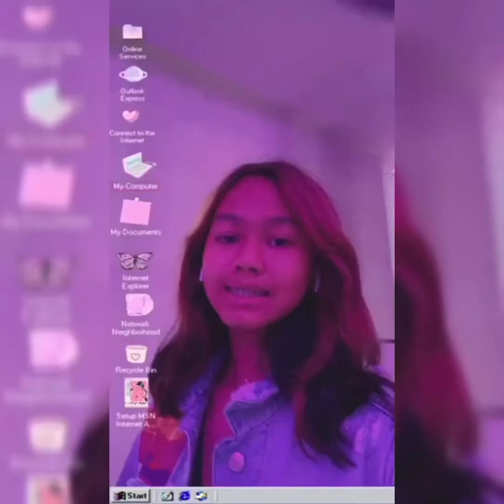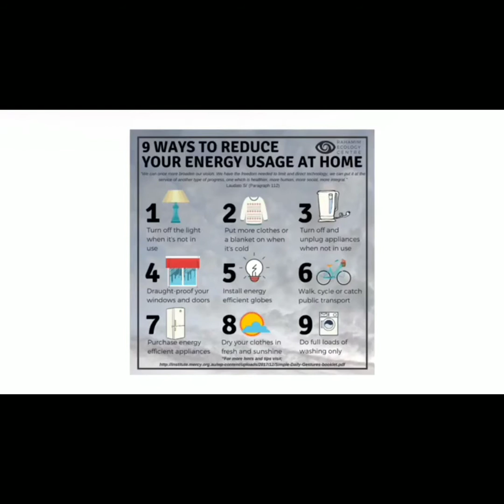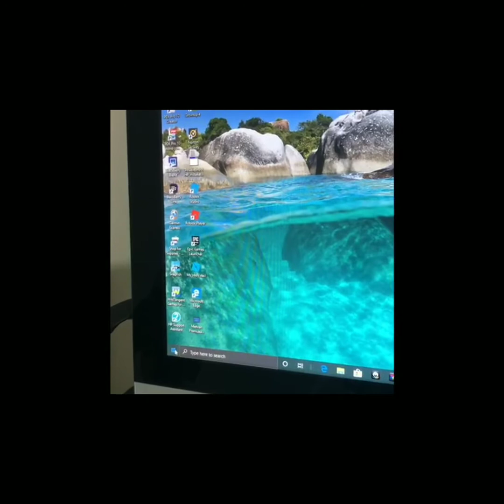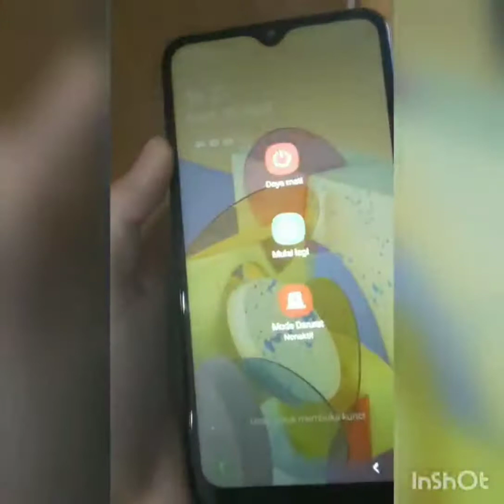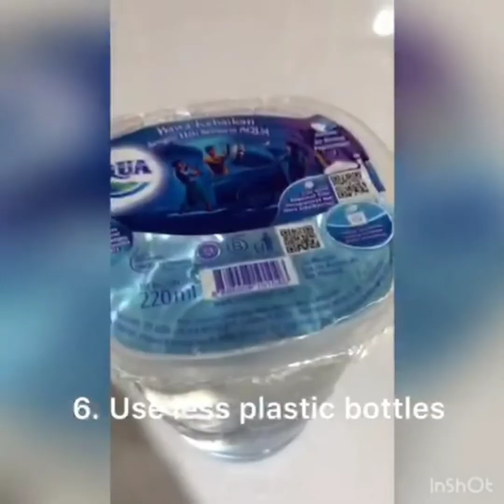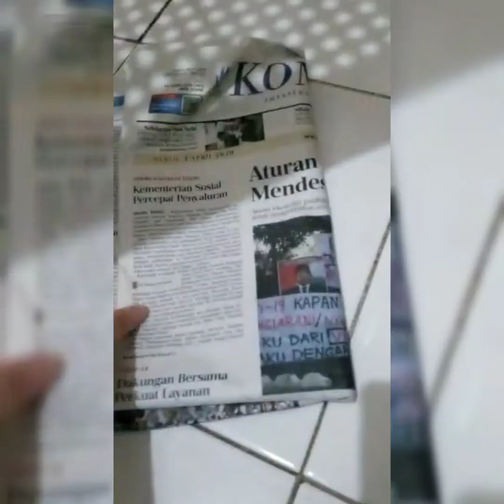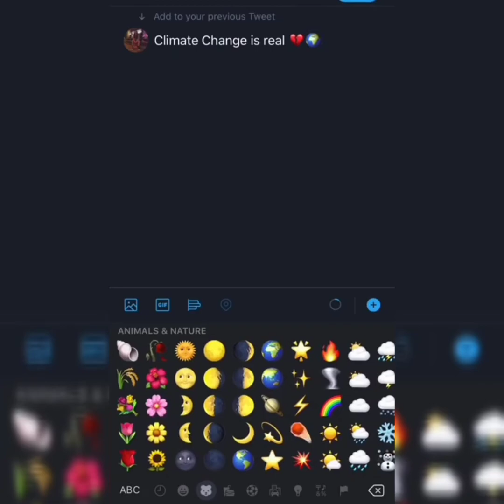HOW TO SAVE THE EARTH FROM GLOBAL WARMING AND GREENHOUSE EFFECT ?